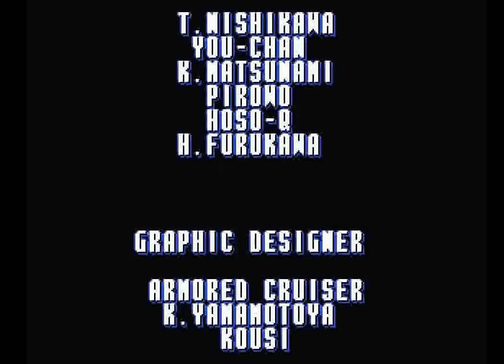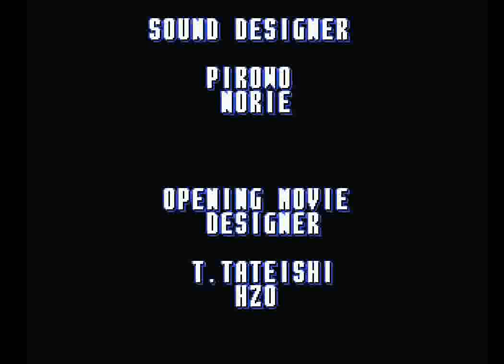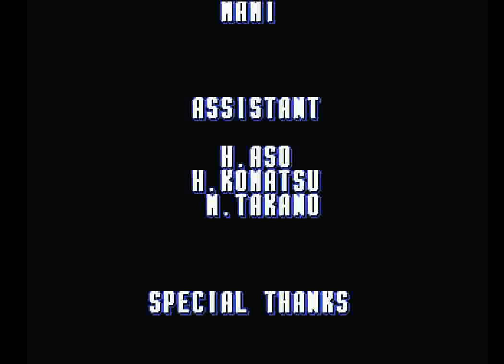Sonic Wings Special (PS1) - Aka Usagi & Il-102 Doubleplay + Ending